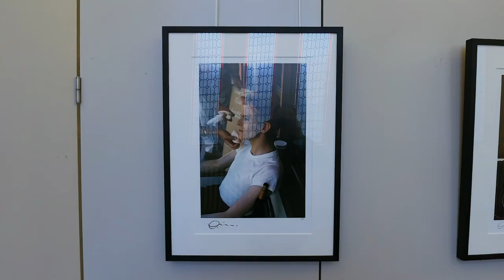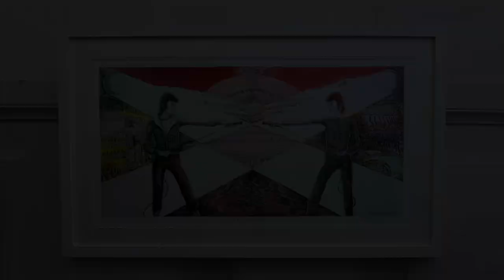exposition David Bowie, mairie du 13e arrondissement - Paris janvier 2024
expo par Geoff MacCormack et George Underwood